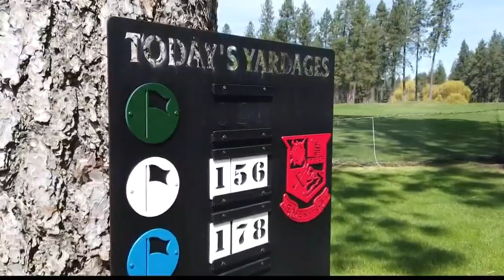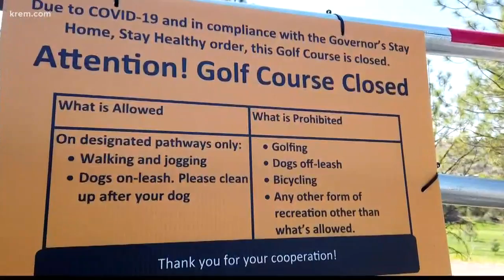Spokane golf courses prep for return on May 5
A list of procedures for clubs to follow has been put in place by Gov. Inslee before any golf activities can resume on May 5.